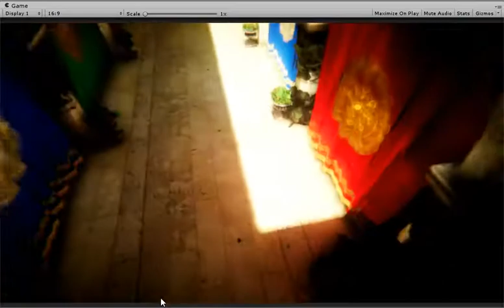Sponza test 2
Whoever wants to support me, Just introduce my products to others
My assets: